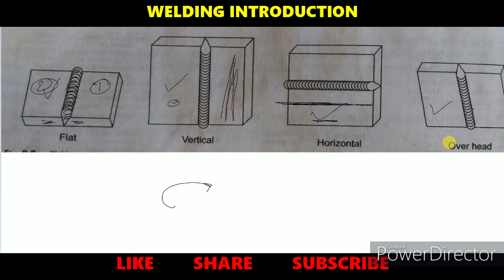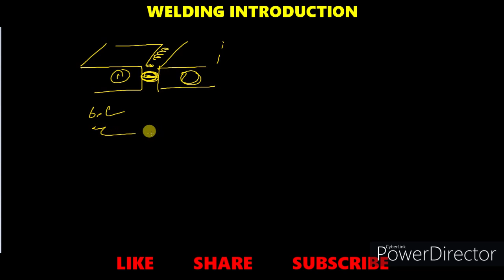WELDING INTRODUCTION-1//PART-1//IMPORTANT BITS DISCUSSION IN TELUGU//LATEST JOB UPDATES 2020